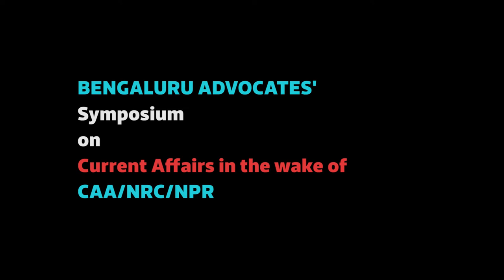Bangalore Advocates' Symposium: Dr. H.G. Jayalakshmi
Dr H G Jayalakshmi speaks at the Bangalore Advocates' Symposium on Current Affairs in the wake of CAA/NRC/NPR.